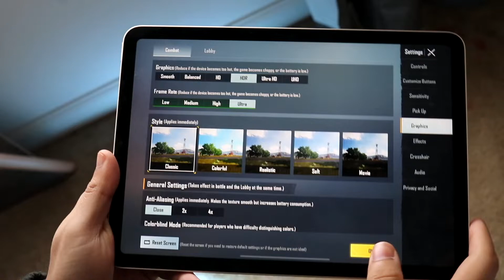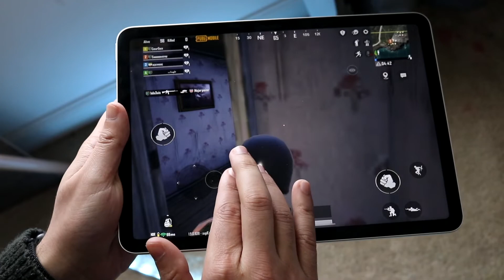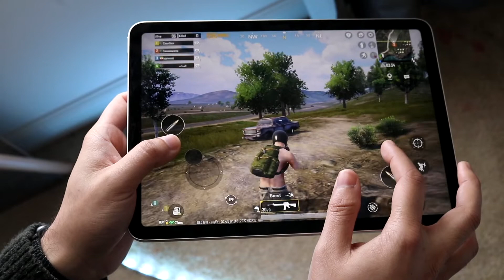PUBG On M1 iPad Air 5! (Speed Test, Performance)